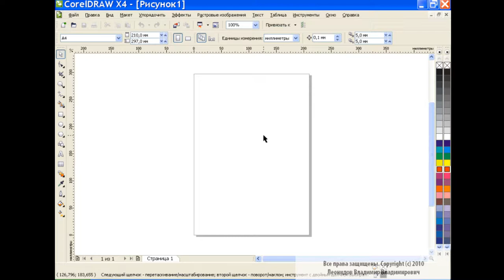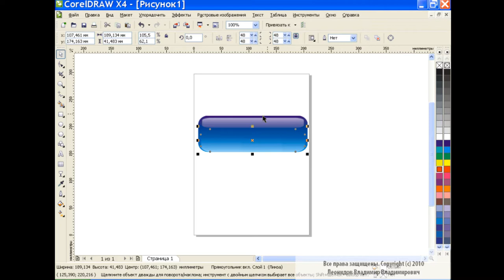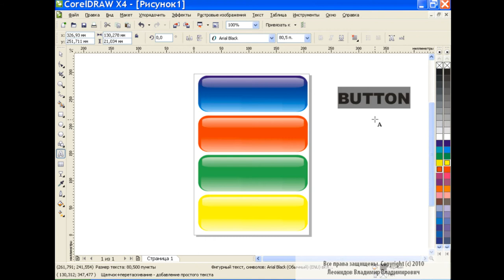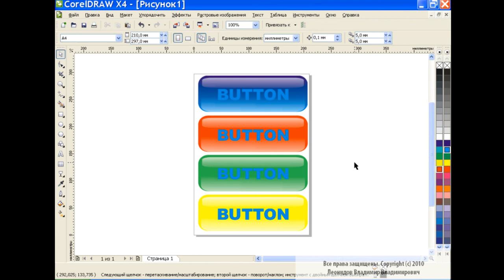Button design in Corel Draw How to draw color button